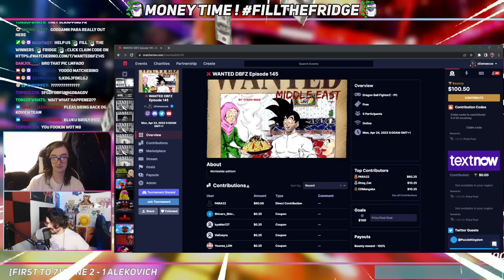NO LABCOAT... GOTENKS CAN SPIN TOO! Zane vs Alekovich FT7 - WANTED DBFZ 145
Wanted is a weekly king of the hill series running Tuesday at 19:30 CET on DBFZ, Thursday at 19:30 on MBTL and Fridays 19:30 on Strive!!

This week, we ran Wanted Middle East to show some love to an underrepresented region!